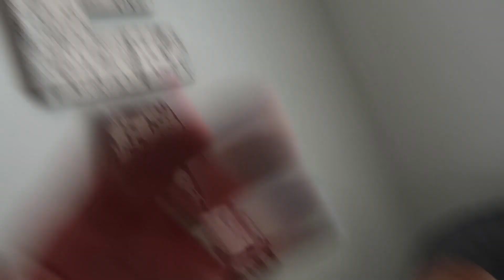GETTING NERVOUS. LITTLE GIRLS LOST AT THE PARK!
More Below 👇🏻👇🏻
Watch the real life of Meet the Millers,  young family vloggers, sharing their daily lives, (Derek, Bre, Brielle, Boden, Ember, Cosy and Baby Jensen).  Our content is PG!